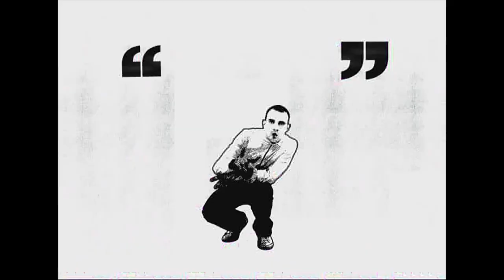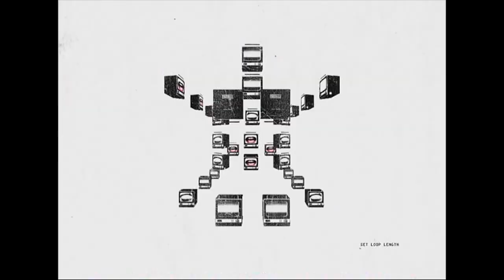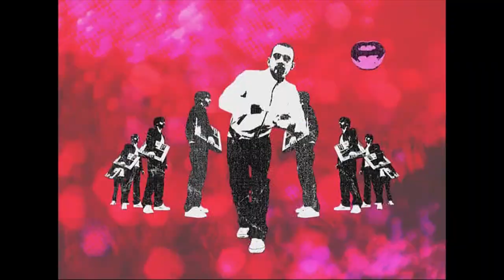Audio Bullys feat. Nancy Sinatra — Shot you down • 2005, Official Video | HD